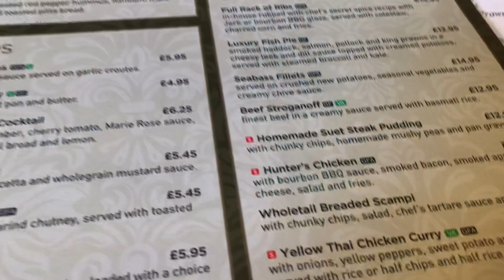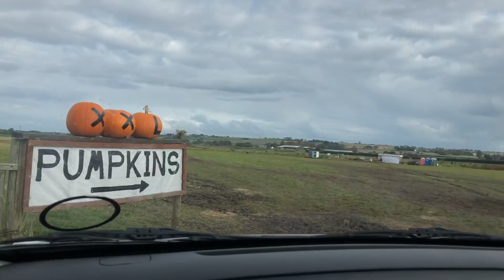Autumn Vlog - Girly Day Pumpkin Picking!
Hello everyone, Me and Georgia had the most perfect autumn day out with a hearty lunch followed by some pumpkin picking.